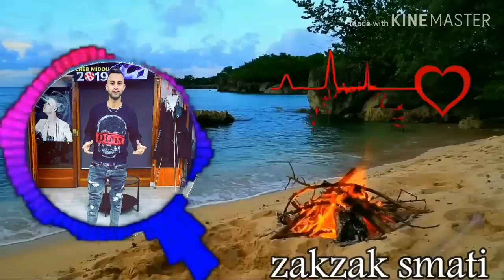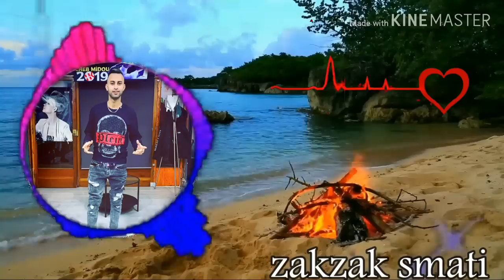Cheb Midou - Malk Ya Zahri Raged.- Avec Yacine C7 2020.- Exclu By zakzak smati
Cheb Midou  - Malk Ya Zahri Raged.- Avec Yacine C7 2020.- Exclu By zakzak smati ✏ _ لا  تنسى  دعمنا  من  خلال  الإشتراك  في  القناة  وتفعيل  زر  الجرس  🕭
                   مع  الإعجاب  بالفيديو  و مشاركتنا  تعاليقكم  الرائعة  :